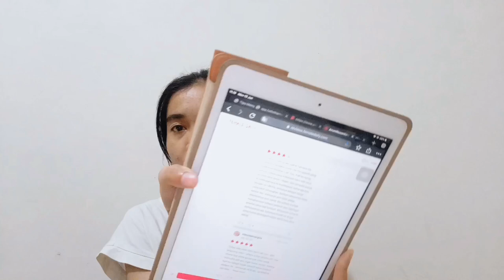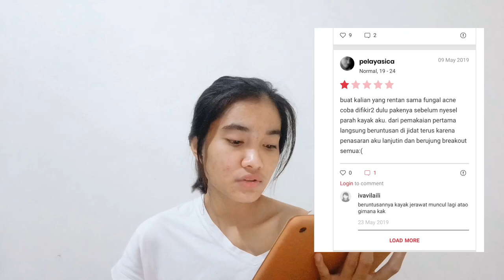Review jujur tamanu oil // curhat // cocok untuk fungal acne?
aku sempet mencoba make tamanu oil yang aku beli di shopee. berikut ini review jujur aku. btw kulit aku waktu sebelum menggunakan tamanu oil udah membaik dari fungal acne, jadi alhasil aku nyoba make tamanu oil. semoga video ini dapat membantu kalian wahai pejuang jerawat